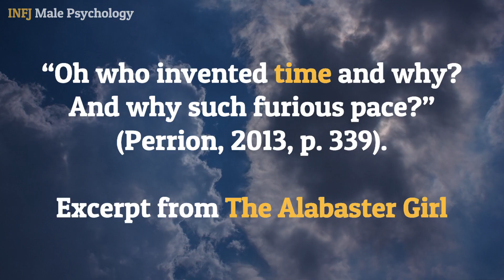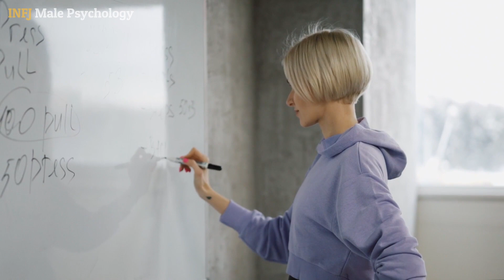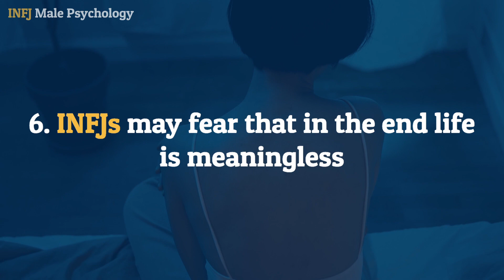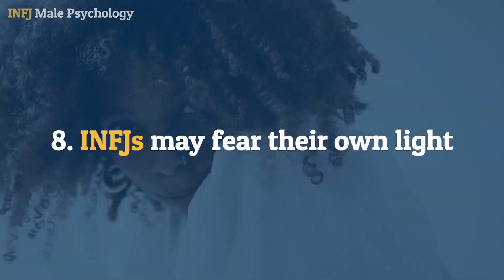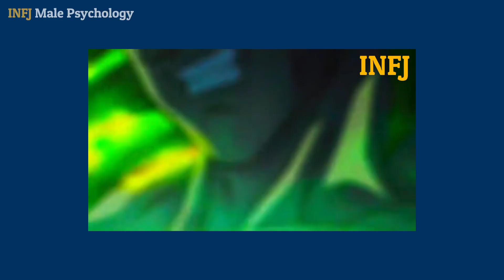The FEARFUL INFJ! (8 INFJ Fears)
🟠 *ESSENTIAL INFJ COURSES!*

🟢 *ONLINE THERAPY*
Online- Therapy. com is a dedicated online-based team of consultant therapists, cognitive behavioral therapists, practitioners and support staff that collaboratively works to help people in need of emotional support!

This video is based on my own blog article: What Do INFJs Fear The Most? (8 INFJ Fears)

Chapters:
0:00 Intro
0:19 Reason 1
1:37 Reason 2
03:28 Reason 3
04:57 Reason 4
06:31 Reason 5
08:00 Reason 6
09:00 Reason 7
09:57 Reason 8

*INFJ Male Psychology is a participant in the Sounds True Affiliate Program, Online-Therapy.com Affiliate Program and the Personalityhacker.com Affiliate Program and as such earns from qualifying purchases if you wish to purchase a course after the introduction training. There is no extra charge to you, but you will be helping me in making more free content! Thank you for your support!